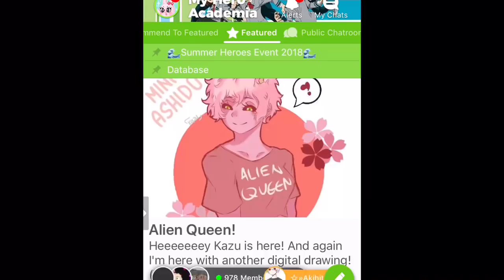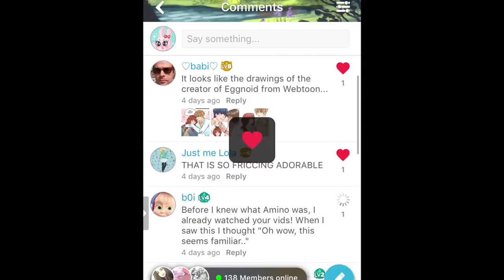Toned Tan Paper is the Best+DRAWING AMINO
Materials:
Uni-pin in sizes 01 and 03
Black Fine Point and Extra Fine Point Markers
Prismacolor Col-Erase Colored Pencil
Stedler White Eraser
Artist Loft White Eraser
Georgia Pacific Cardstock Paper
Copic Ciao and Sketch Markers